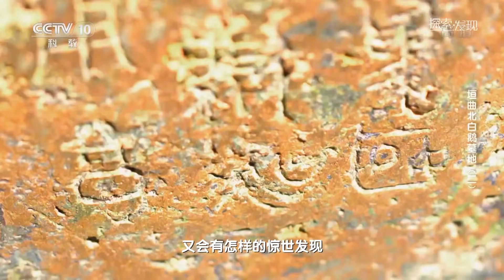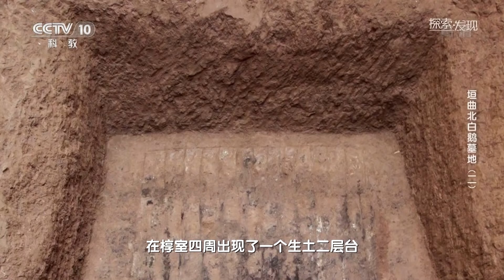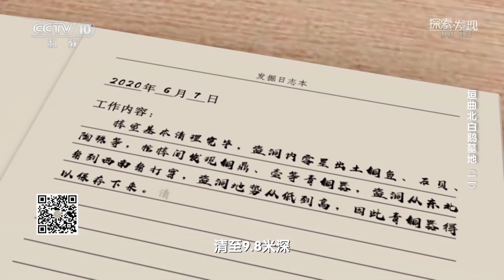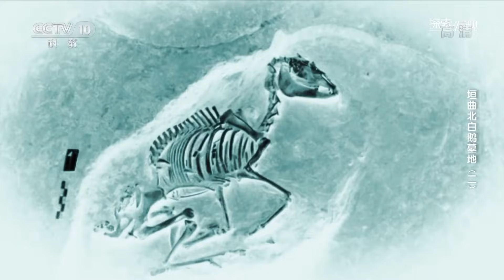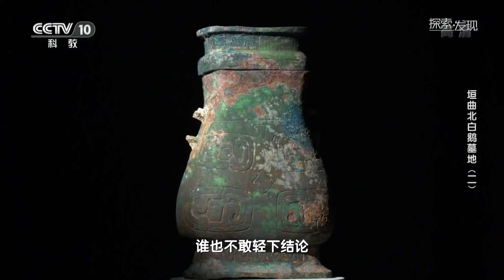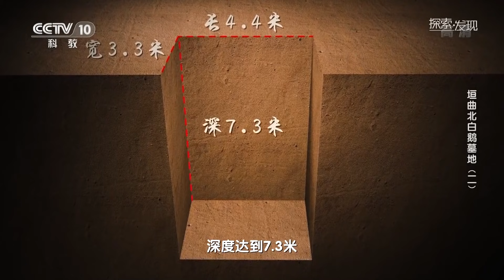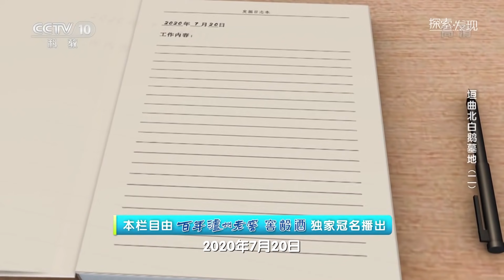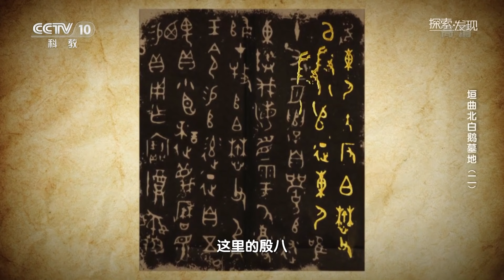墓主身份扑朔迷离！两周时期的贵族墓葬群为何会出现几百年前商代人的丧葬形式？带有铭文的青铜器又暗藏哪些故事？《垣曲北白鹅墓地》（2）| 中华国宝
本期节目主要内容：前期对北白鹅墓地进行了探访总共发现8座墓葬，判断这里是个两周时期的贵族家族墓地。对被盗墓葬进行发掘，发现商人的墓葬形式，但是和周代又有时间差，继续发掘，依旧出现同样的现象，考古队推出是周人沿用了商人的墓葬形式，但这里埋葬的是什么家族，墓葬主人的身份都有待继续发掘。